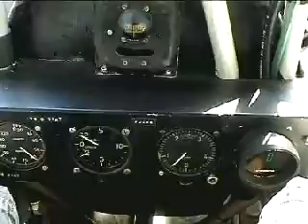ulm caprice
VOL DANS LE SUD OUEST EN ULM CAPRICE 21 DE RION A NAVARENX EN PASSANT PAR AMOU ET MASLACQ